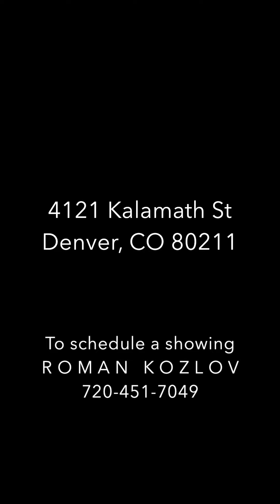For Sale: 121 Kalamath Street, Denver, CO 80211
Price: $1,349,900

Brand new Workshop designed and built luxury home in popular Sunnyside Denver. Showcasing the distinctive touch of Work Shop Colorado Home Builders with custom wood and metalwork and full of leading design style that makes a lasting impression. The home boast sophistication and is full of m custom built ins throughout.  Great for entertaining with large impressive kitchen and sliding doors to private patio.  Or enjoy the 3rd floor deck and take in views of the city.  Many upgrades not typically found in the area like a large walk in pantry with chef's prep area, multiple built in (coat closet, mud area, living) dry bar on 3rd floor, custom built in cabinets and shelves in the primary bedroom, and plenty more throughout! Everything is professionally designed offering a perfect blend of sophistication and functionality. Enjoy the open floor main living area surrounded by expansive sliding doors, seamlessly connecting the indoors to a private yard. The living room, centered around a gas fireplace with ceiling-high tile, includes built-ins on either side.The gourmet kitchen is a chef's delight, with quartz countertops, top-of-the-line appliances. The second level is dedicated to comfort and privacy, featuring a primary bedroom with a European soaking tub, shower, dual sinks, and a spacious walk-in closet. All other bedrooms on this level each boast private ensuite baths.  Conveniently located in Sunnyside with an abundance of trendy shops, boutiques, and art galleries, adding to the neighborhood's unique personality. You can explore the local dining scene, which features a mix of cozy cafes, craft breweries, and diverse culinary options. Whether you're in the mood for a relaxing brunch or an evening out, Sunnyside has something for every palate.The neighborhood's convenient location ensures easy access to Denver's downtown area. Public transportation options and bike-friendly streets make commuting a breeze, contributing to the overall accessibility of the neighborhood.